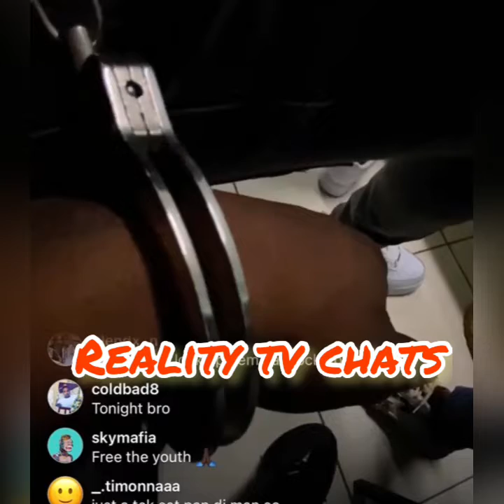Breaking News:JASHII GOT ARRESTED ON NEW YEARS EVE😰 L3@K VIDEO⬇️ SHEBADA SPEAKS OUT(dis is wat hapn